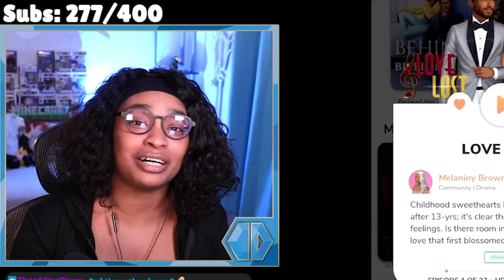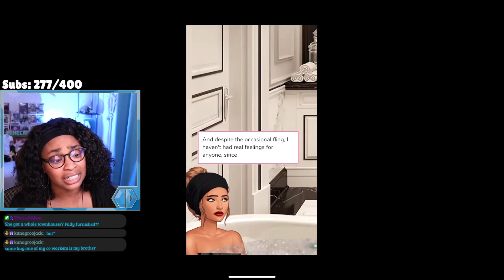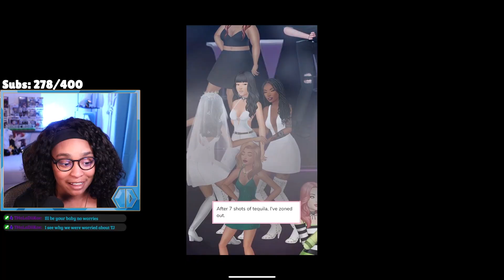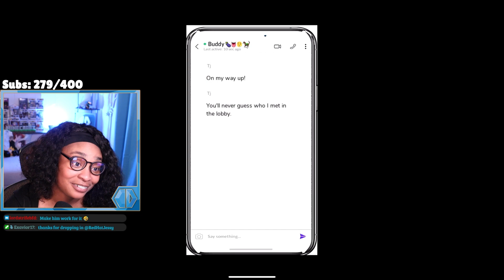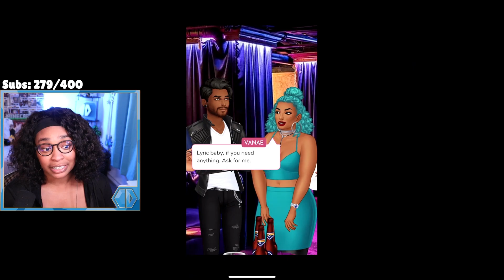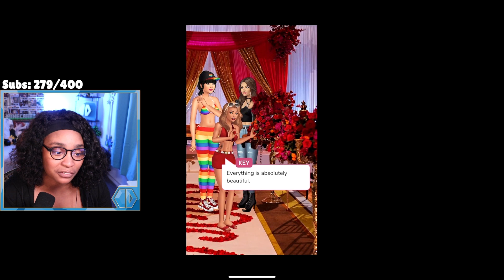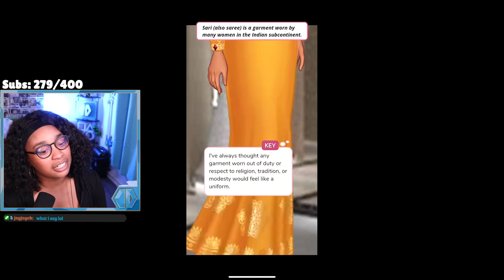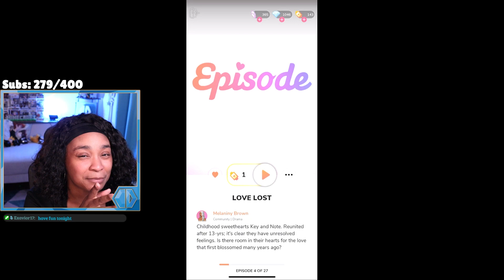Caught in a LOVE TRIANGLE with our FIRST & our THIRST | Episode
Love Lost is a story about reuniting with your first love and reigniting the flames. Seems wholesome, but there are plenty of red flags to throw... If there is one app I will NEVER delete from my phone, it's Episode - Choose Your Story. The dating simulator mobile game has stories that are always filled with drama. This one is no different.

Timecodes:
Intro: 00:00
Chapter One: 1:09
Chapter Two: 14:28
Chapter Three: 21:38
Outro: 32:20